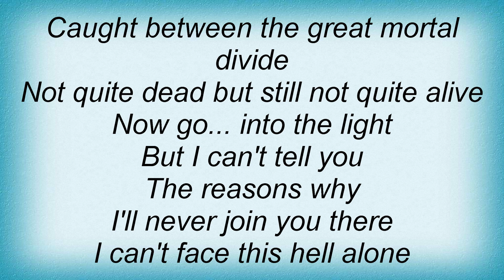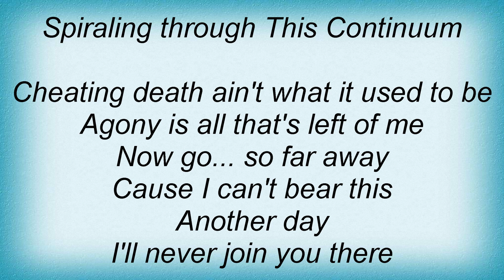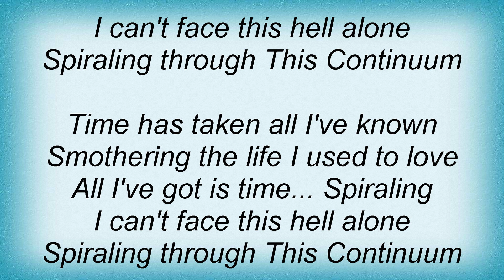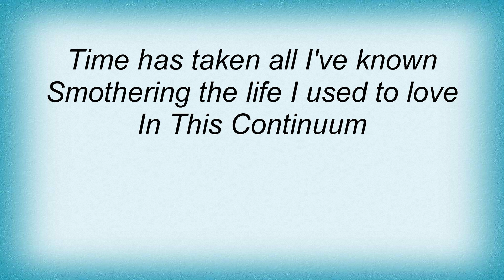Throwdown - This Continuum Lyrics